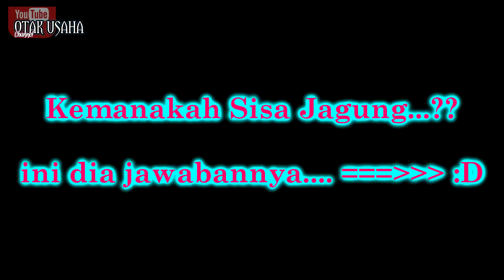MENU BUKA PUASA 2020- CUMI LADA HITAM SAUS TIRAM VIRAL - SIMPEL || IDE JUALAN PUASA TERBARU 2020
Assalamu'alaikum sobat otak usaha...  insya Allah selama bulan Romadhon ini kita dalam tema masak buka dan sahur ya...

yuks simak menu cumi ini ya.

IDE JUALAN TERBARU 2020 || IDE JUALAN BULAN PUASA || ICE DALGONA BUAH VIRAL - TAKJIL SEGAR DAN SEHAT

untuk yg suka COFFEE,.. bisa liat resep ini yaa:::;
how dalgona coffee works - DALGONA COFFEE LAGI VIRAL